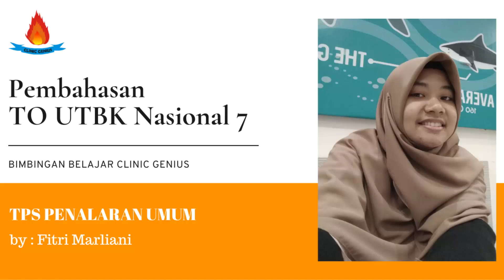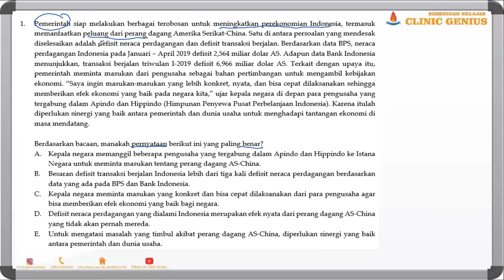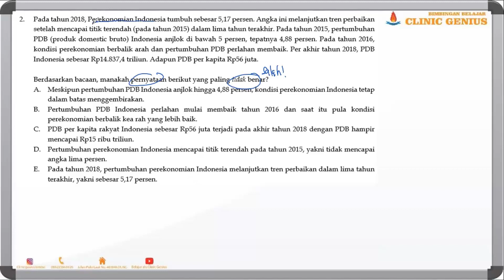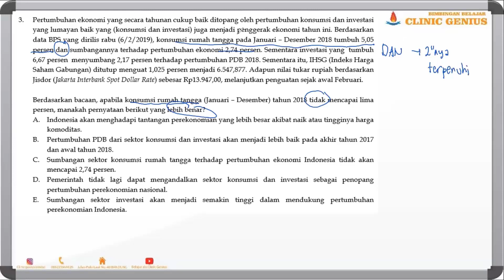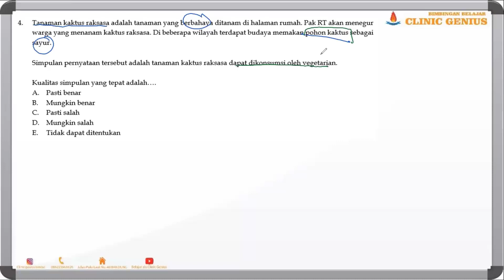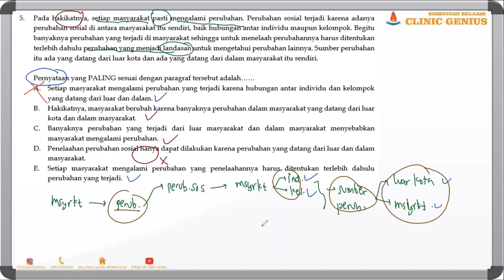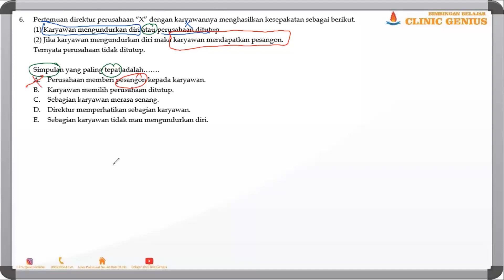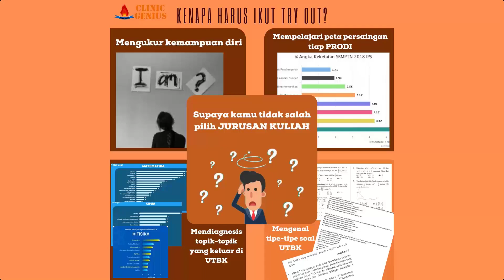Soal Latihan TPS PENALARAN UMUM UTBK bagian 1/2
Video ini dapat digunakan sebagai persiapan menghadapi UTBK-SBMPTN. Berisi soal-soal TPS PENALARAN UMUM TRY OUT UTBK Nasional KETUJUH.